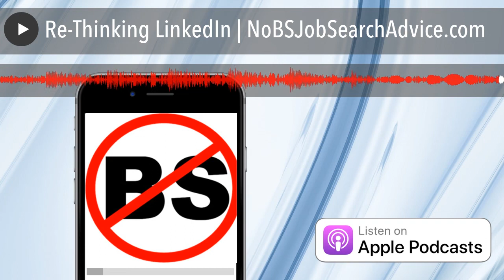Re-Thinking LinkedIn | NoBSJobSearchAdvice.com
EP 1654 If you think of LinkedIn in this way, you will get better results for your effort.